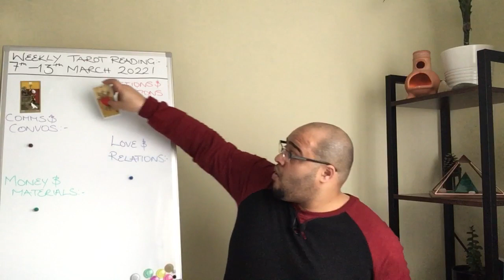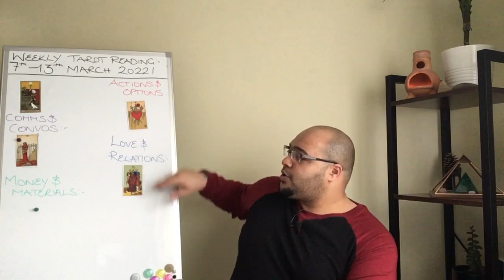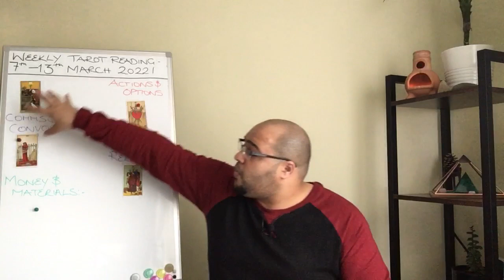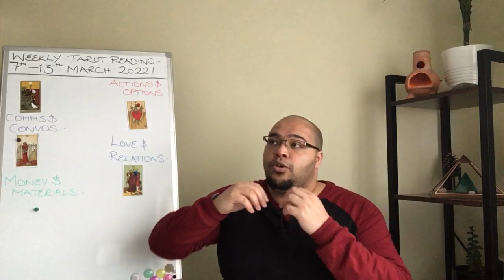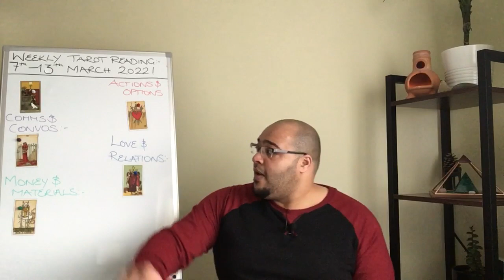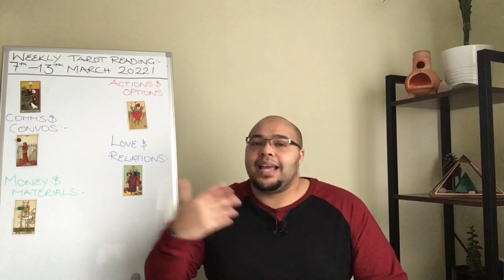LEO ♌️ weekly tarot 7th -13th March 2022 |“LEADERS, STAND UP!”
Leo weekly Tarot Reading for 7th -13th March 2022!

Leo Weekly Tarot Reading is an insight into what the week ahead has in store for you, the outlook and general trends and themes, and what you may need to be aware of or avoid.